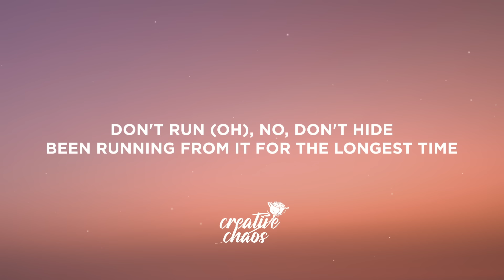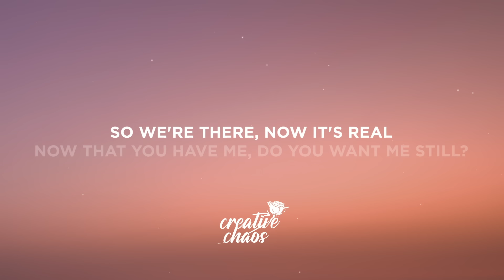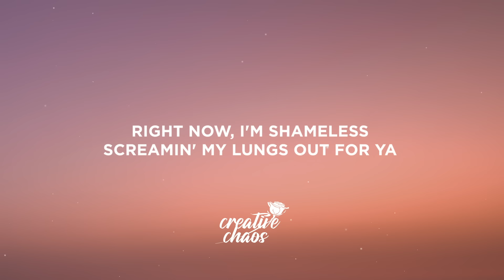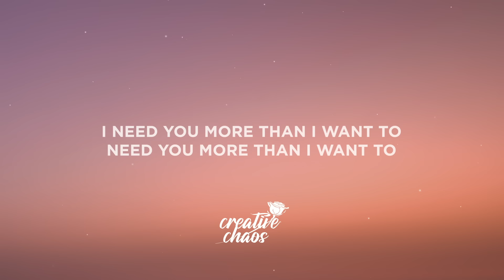Camila Cabello - Shameless (Lyrics)